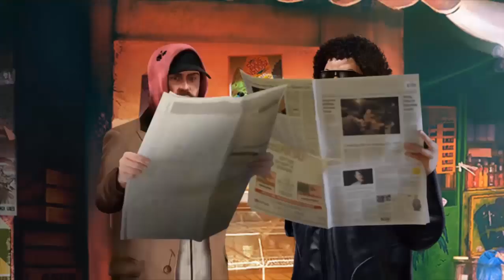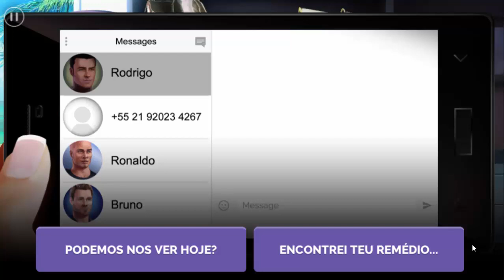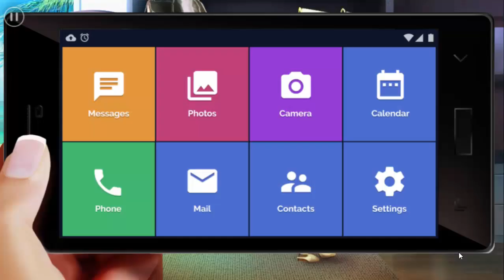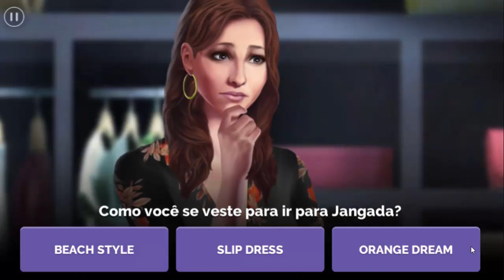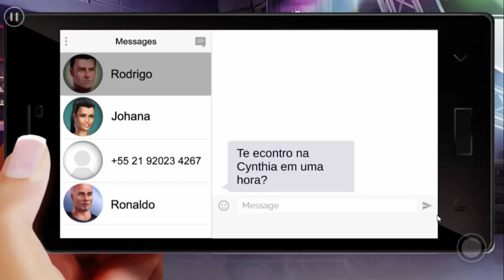Linda Brown Capitulo 4 Segunda temporada